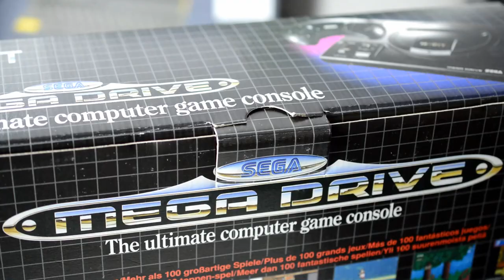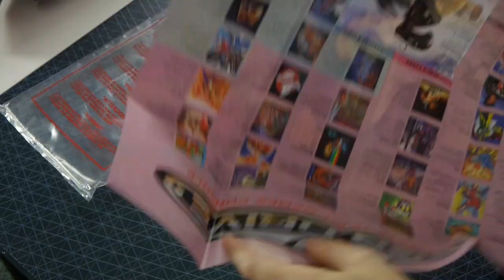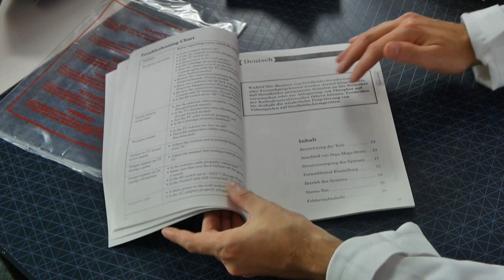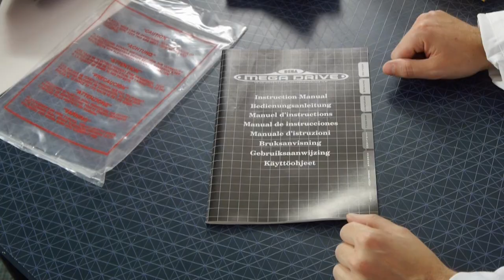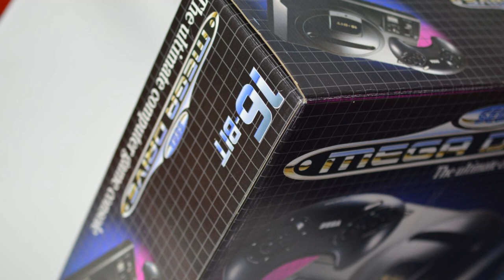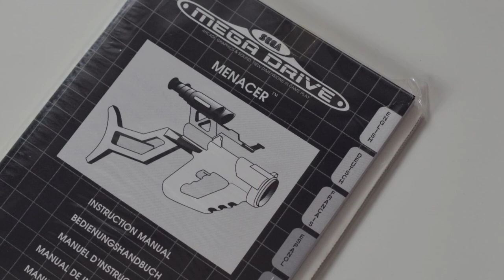New Old Stock Sega Mega Drive / Genesis Time Capsule | Nostalgia Nerd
Brand New Sega Megadrive unboxing. I could call it a Sega Genesis unboxing, but that would be technically false. But anyway, Yes! You heard it, I picked up a brand new old stock Sega Mega Drive at auction, and I'm going to break those 30 year old seals to reveal the treasure within. Hold onto your waste packets for some retro unboxing asmr action, of the best kind. PRISTINE I tell ye. PRISTINE.

The T-Shirt I'm wearing in this video is from my good friend Quang and his brother featuring an Atari Power Pad, no less.

** For exclusive videos, mystery boxes and other rewards, please consider supporting me at;

✊Support Me! ✊

♜Resources♜
Streets of Rage 2 Music Productions Credits:

      Music Composition: Yuzo Koshiro, Motohiro Kawashima
      Sound Effect: Yuzo Koshiro
      Sound Driver: Takeshi Maruyama (MNM)